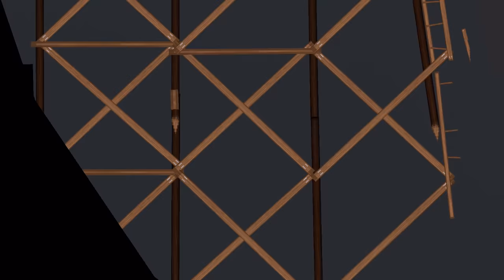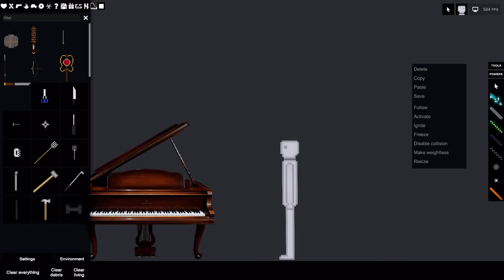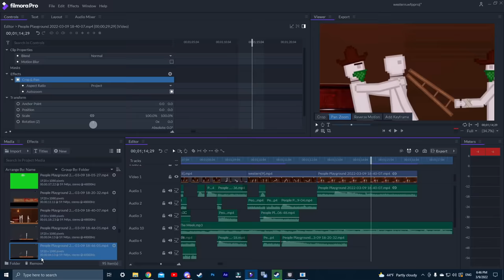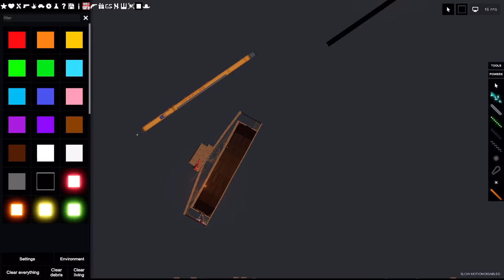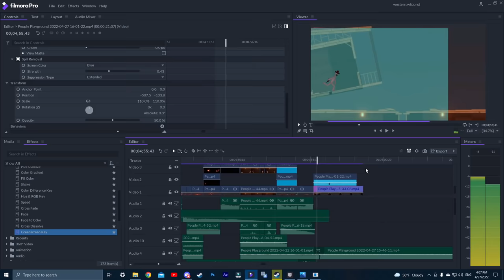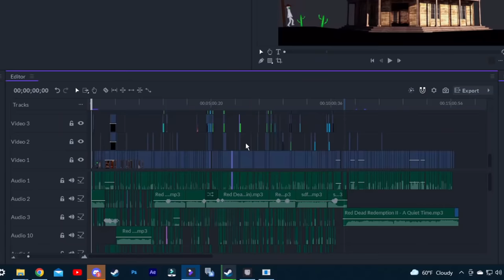The Saloon Fight in People Playground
Bar fight part 3, but western

Special thanks to Aylse for the cool mod (and helping me stay focused) + fancy English captions